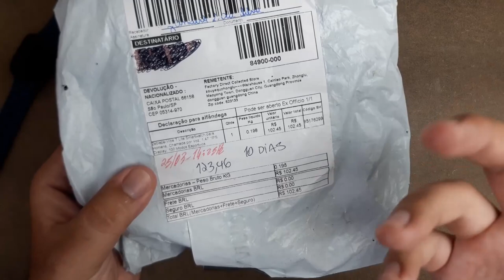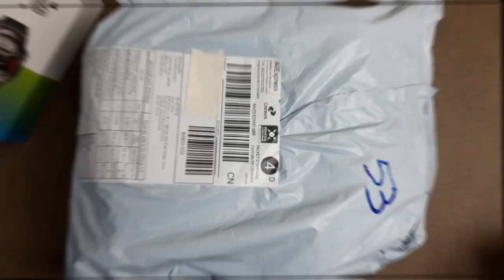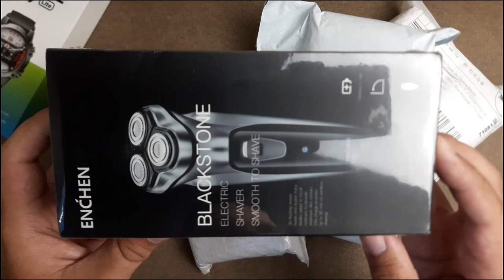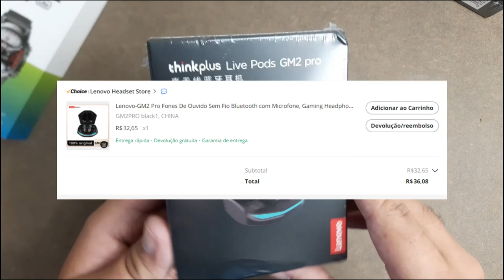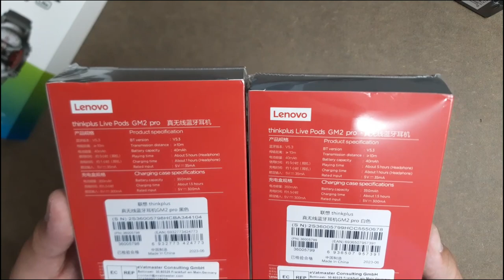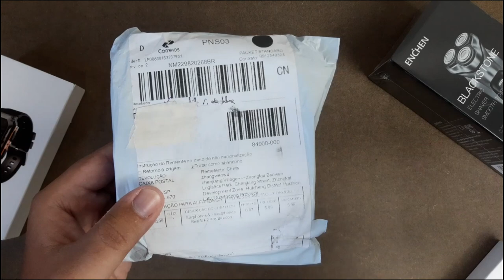IMPORTEI VÁRIAS COISAS TOP ABAIXO DE 50 DOL NO ALIEXPRESS!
Só coisa boa, de qualidade e barata nesse vídeo!
Abaixo o link dos produtos mostrados:

Zeblaze Vibe 7 Lite
Barbeador Enchen
Fone Lenovo GM2 Pro
Smartwatch C20 Pro
Smartwatch C20 camuflado
Fone Realfit

Máquina de Cartão que eu uso, Ton (menor taxa pra CPF)